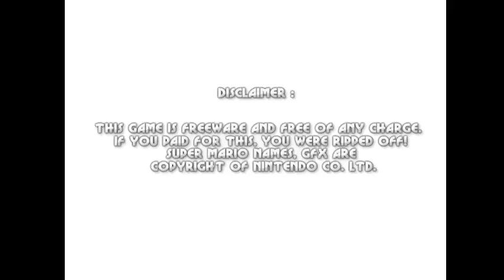Mario Worker Remake 3.0:Gameplay of world 3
Game:Mario Worker Remake
Version game:3.0
Made by:@DavidEscorche2002
World:3
Difficult:Easy
300-700 views   OR    8-11 likes/10-14 hours watchtime=World 4